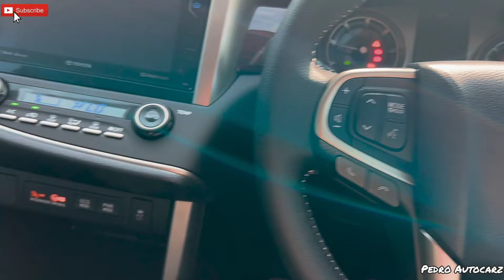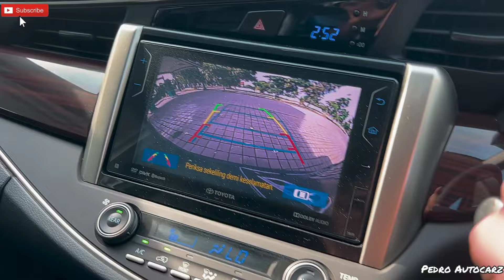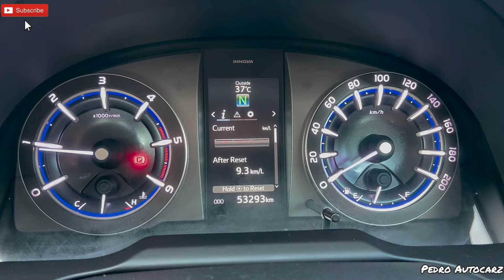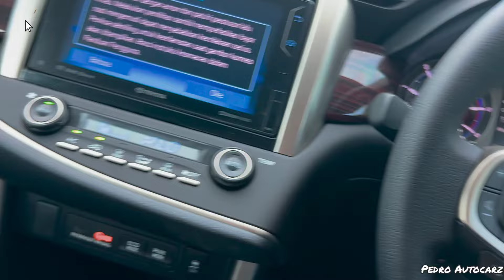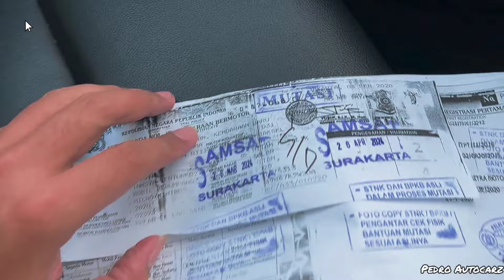DI JUAL TOYOTA INNOVA VENTURER 2020 2.4 MATIC || SERVIS RECORD DAN KELENGKAPAN FULLSET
Detail Kondisi Mobil Dan Keterangan Lain Ada Dalam Video
Lokasi Solo Jawa Tengah

Melayani tukar tambah mobil
Pembayaran bisa Cash dan Kredit
Untuk simulasi angsuran bisa Japri nomor di bawah

Sukrebmu Semangatku..